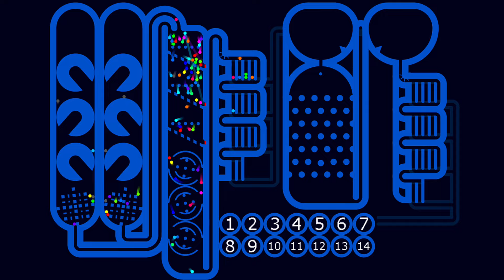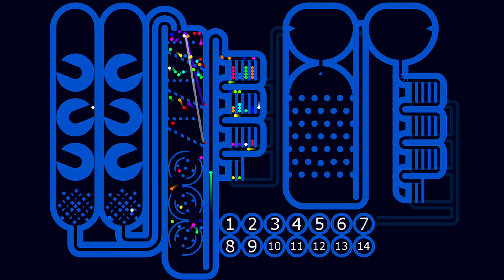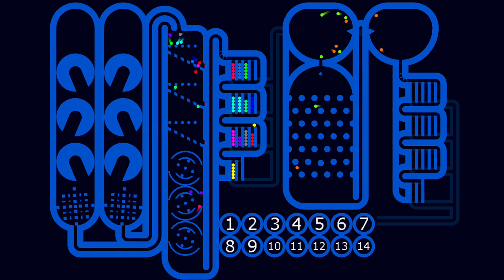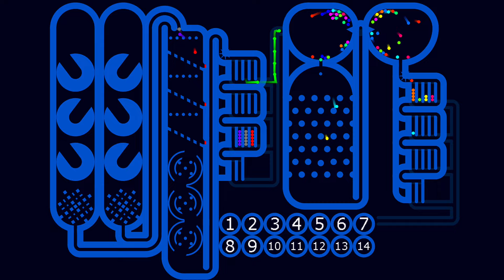The Team Eliminations Marble Race 03 in Algodoo